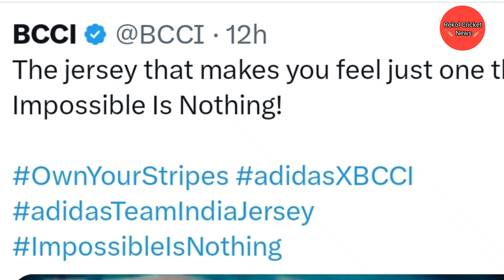BCCI Big Announcement For New Jersey of Team India in Asia Cup And ODI World Cup 2023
𝗧𝗲𝗮𝗺 𝗜𝗻𝗱𝗶𝗮 𝗡𝗲𝘄 𝗝𝗲𝗿𝘀𝗲𝘆 𝗣𝗵𝗼𝘁𝗼𝘀𝗵𝗼𝗼𝘁 𝘁20 | 𝗢𝗗𝗜 | 𝗧𝗘𝗦𝗧 𝗟𝗮𝘂𝗻𝗰𝗵𝗲𝗱

odi world cup bcci announced new jarsi team India
odi world cup 2023 match start date
odi world cup 2023 India captain
odi world cup 2023 team India
odi world cup 2023
odi world cup 2023 date

Bcci announced the new jersey of Team India for Asia Cup and ODI World Cup 2023. This time the jersey is very different from the earlier jersey, This time adidas company has made advertisement of this jersey, Under the captaincy of Rohit Sharma, the Indian cricket team will wear a new jersey in the Asia Cup and ODI World Cup 2023. And this jersey was inaugurated on saturday. Bcci told through a tweet by posting on tweeter, In which Rohit Sharma, Virat Kohli and Hardik Pandya are seen wearing new jerseys. Everyone was seen doing photo shoots wearing new jerseys. Friends, how do you like the new jersey, Must tell in the comment.